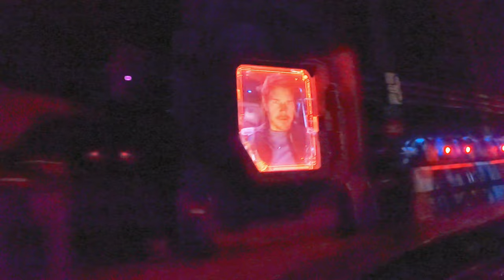Guardians of the Galaxy: Cosmic Rewind Front Row OnRide POV 2.7k 60fps EPCOT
Guardians of the Galaxy: Cosmic Rewind, based on the Marvel Movie Franchise of the same name, is a Vekoma Spinning Coaster at EPCOT at Walt Disney World. Replacing Ellen's Energy Adventure, this coaster features (spoiler warning) multiple launches, with a backwards launch at the start.

 This footage was filmed with a GoPro sports camera with proper attachments. Do NOT attempt to film on an attraction without a secure camera, especially not with a phone, as loose articles are likely to be dropped on Ride and potentially hurt someone, as has happened with many incidents in the past.